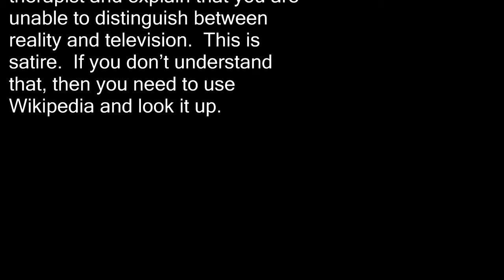Thoughts While Wearing a Tie - episode 6 - "the SIXTH thoughts while wearing a tie"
This is a repost of the sixth episode of thoughts...  Pay close attention at the beginning because that sets the stage for the entire video.  You may need to turn it allt he way up to hear things...

"Thoughts While Wearing a Tie" is a series of satirical videos where I pretend wearing a tie makes me say stupid and insane thoughts.  Most of what I say in these videos is not even my own thoughts.  It is based upon things I have heard or seen other people say (including the crossbow comments). The videos are meant to be funny.  They are not reality.  If you truly believe my dogs are experimenting on me, I have a tank full of sharks in the basement, or I walk around all day with a crossbow, you are in serious need
of mental help.  You need to call a therapist and explain that you are unable to distinguish between reality and television.  This is satire.  If you don't understand that, then you need to use Wikipedia and look it up.